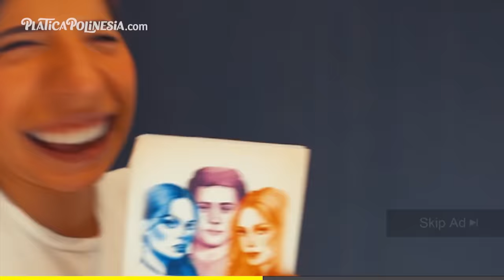MI HOUSE TOUR - ASÍ VIVO | LOS POLINESIOS VLOGS